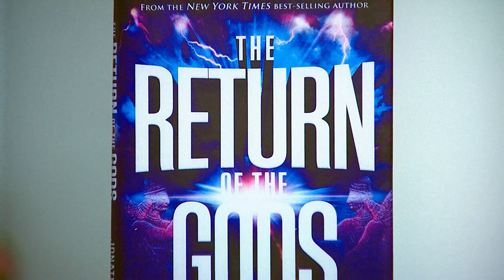Baal Turned Israel into a Schizophrenic Nation | Rabbi Jonathan Cahn on The Jim Bakker Show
On a recent broadcast, Rabbi Jonathan Cahn shares how the spirit of Baal turned Israel into a schizophrenic nation.